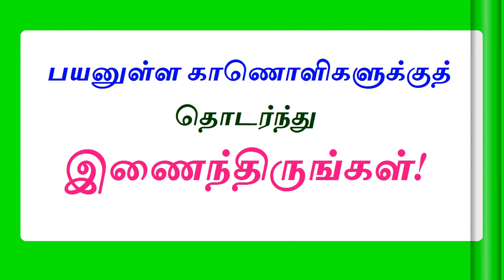ஹெச்.டி.எப்.சி. வங்கி வளர்ந்த கதையைத் தெரிந்து கொள்வோமா?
ஒரு தொழிலில் வேகமாக வளர்வதை விட நிதானமாக வளர்வதையே ஹெச்.டி.எப்.சி. வங்கி தன்னுடைய கொள்கையாக வைத்துள்ளது. வளர்ந்து வரும் டெக்னாலஜிகளைப் பயன்படுத்துவது, வாடிக்கையாளர்களுடன் நல்லுறவைப் பேணுவது, புதிய ப்ராடக்டுகளை உடனுக்குடன் அறிமுகம் செய்வது ஆகியனவும் ஹெச்.டி.எப்.சி. வங்கியின் முன்னணி நிலைக்குக் காரணமாகும். @vikatabharathi9169